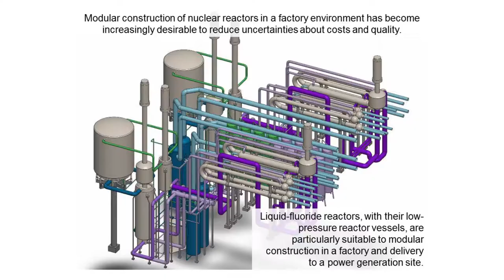6h15m43s19f Small Modular Reactor - Liquid Fluoride Reactors are Particularly Well Suited - TR2016a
This 2-fluid reactor design was also designed to be modular. To bring new nuclear power plants online quickly- they were into Small Modular Reactors before Small Modular Reactors were cool. Liquid fluoride reactors with their low pressure operation are particularly suitable to modular construction. -Kirk Sorensen of Flibe Energy